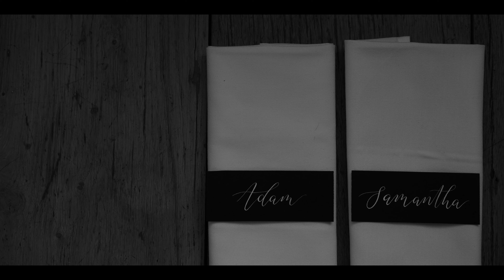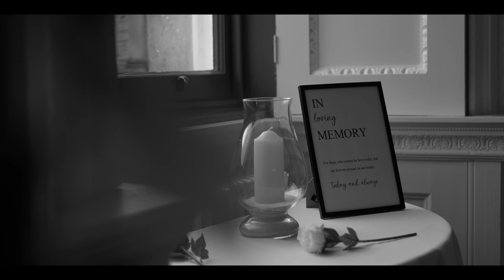Crowcombe Court Wedding Video - Beautiful Wedding Film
Photographer and Film Maker
Stu Tucker Photography